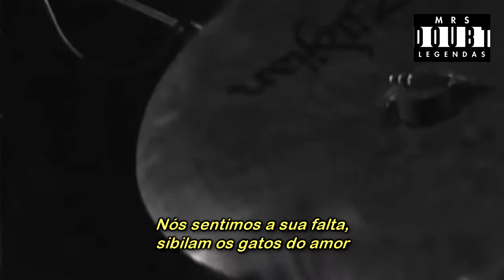The Cure - The Lovecats (Legendado)